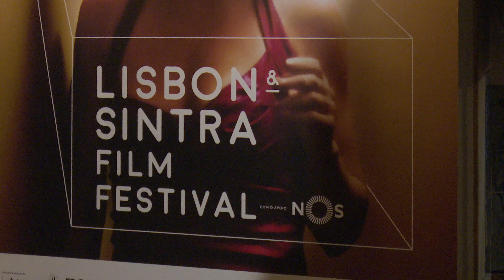LEFFEST'17 17-26 NOV